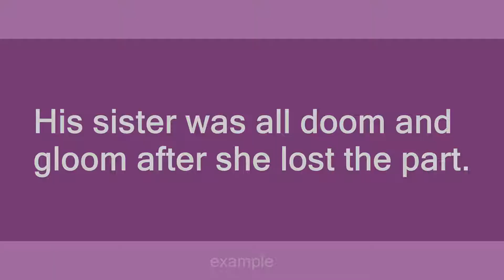doom and gloom